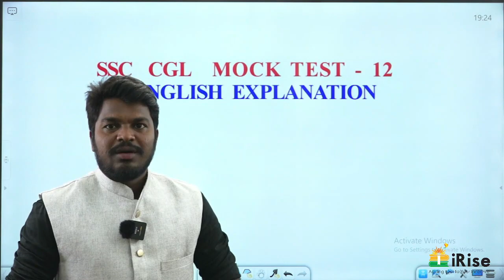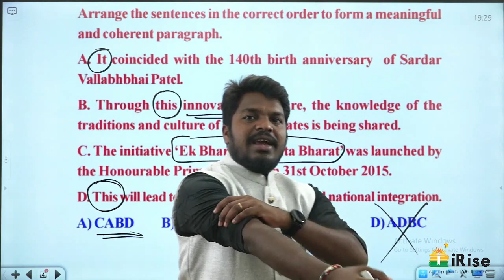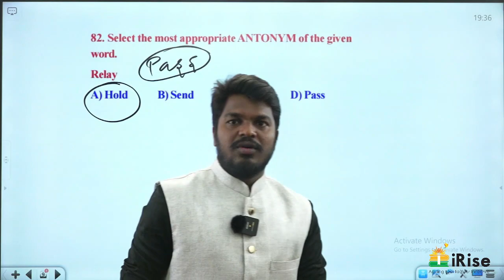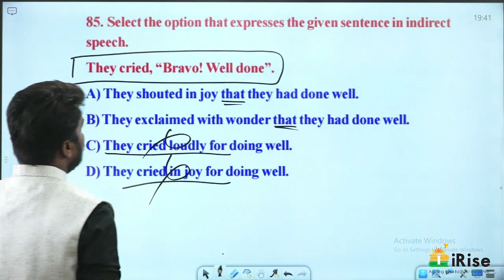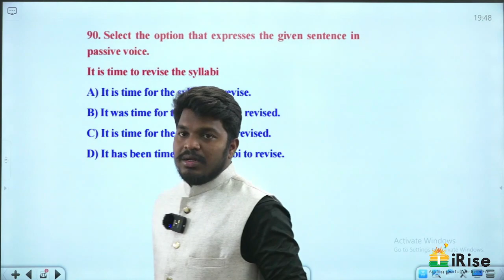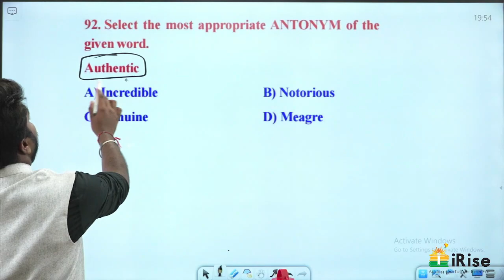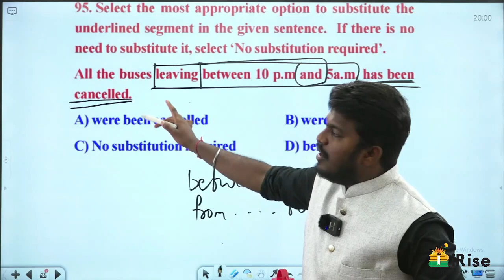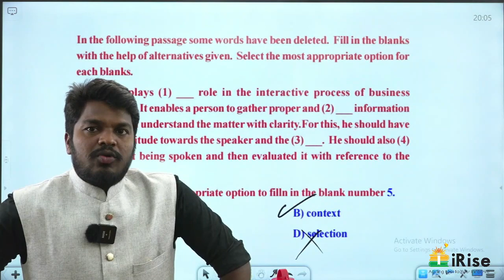SSC-CGL Tier-1 | Mock Test 12 English Explanation By Sandeep Sir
ORG CODE:
FFKFO